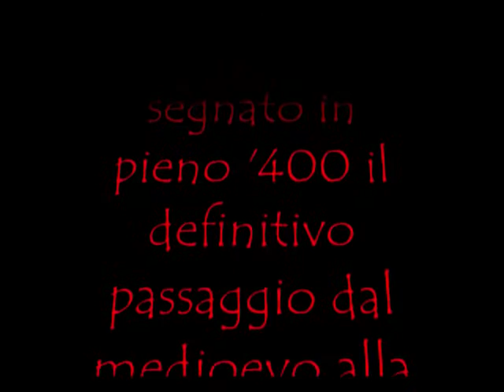Piero della Francesca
video delle maggiori opere di Piero della Francesca